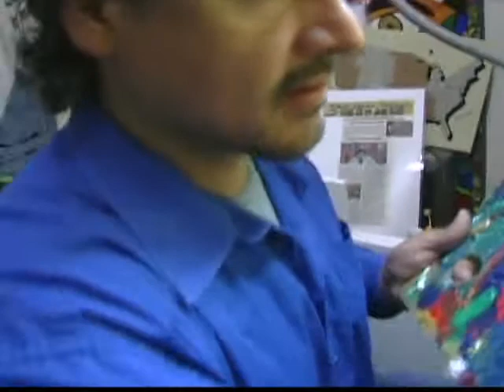Faces of hope studio by AGUILAR 2003 T0 2009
Ricardo Aguilar studio on third street and la jolla Los Angeles Cal from 2003 to 2009